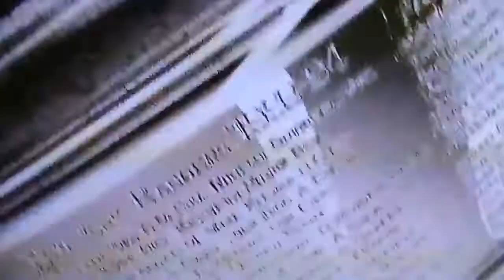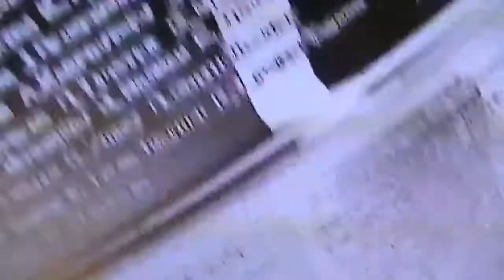New York Rangers Vs Los Angeles Kings Stanley Cup Final (Game 4)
-- The LA Kings want to get the Stanley Cup in New York. The Rangers, need 4 wins straight to win it. Who will win tonight ?